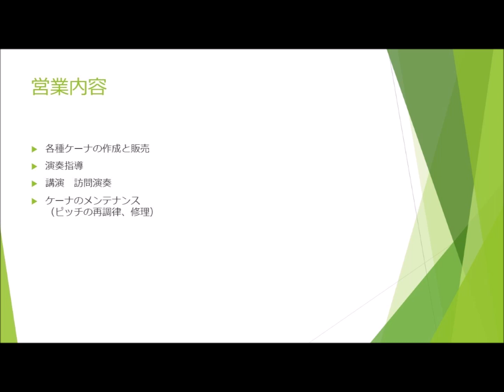ランバダ 泣きながら ケーナによる演奏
アメリカに住むウクライナの少女カロリーナちゃんの優雅なステップを数年前から視聴していました。世界中の人々を音楽で幸せにしてあげてください。応援します。